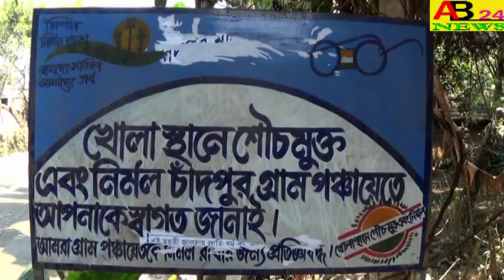।।সাপ্তাহিক লকডাউন এর নবম দিনে নওদা ।। NOWDA ON THE NINTH DAY OF THE WEEKLY LOCKDOWN AB24NEWS#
NOWDA ON THE NINTH DAY OF THE WEEKLY LOCKDOWN  ।।সাপ্তাহিক লকডাউন এর নবম দিনে নওদা ।।